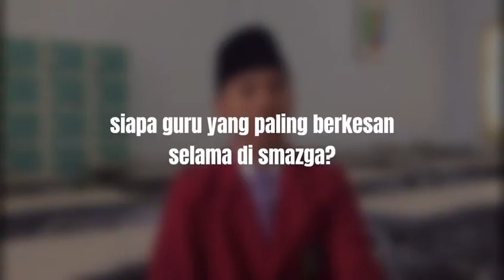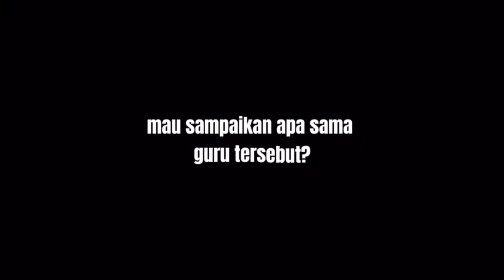Selamat Hari Guru Nasional 2021